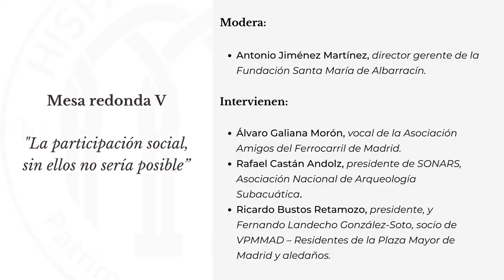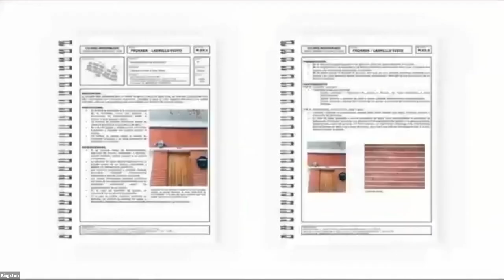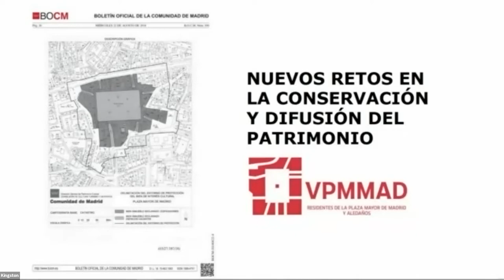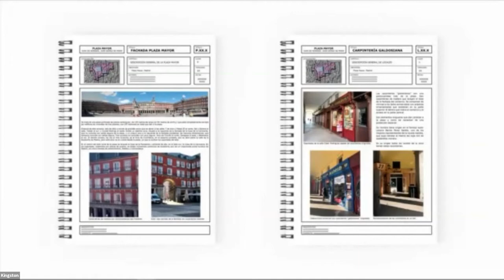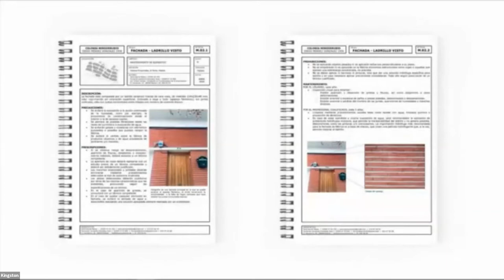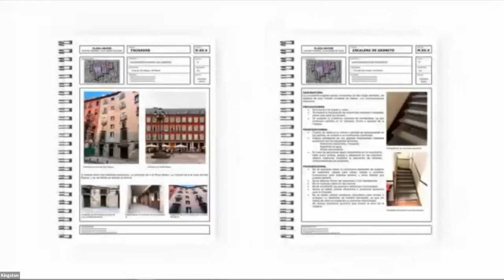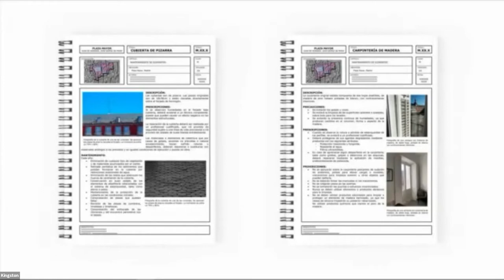40 Foro 2021. Mesa redonda V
Mesa redonda V. La participación social, sin ellos no sería posible.
Modera:
Antonio Jiménez Martínez, director gerente de la Fundación Santa María de Albarracín.
Intervienen:
Álvaro Galiana Morón, vocal de la Asociación Amigos del Ferrocarril de Madrid.
Rafael Castán Andolz, presidente de SONARS, Asociación Nacional de Arqueología Subacuática.
Ricardo Bustos Retamozo, presidente, y Fernando Landecho González-Soto, socio de VPMMAD – Residentes de la Plaza Mayor de Madrid y aledaños.

40 Foro de Asociaciones y Gestores Culturales: nuevos retos en la conservación y difusión del patrimonio
Madrid, del 18 al 20 de noviembre de 2021

Hispania Nostra convoca anualmente el Foro de Asociaciones y Gestores Culturales en el que profesionales e interesados en la defensa y promoción del patrimonio cultural y natural debaten en torno a un tema específico.

Como consecuencia de la situación sanitaria mundial, este año proponemos reflexionar sobre las transformaciones que el confinamiento y la pandemia han producido en los métodos de trabajo para seguir defendiendo nuestra herencia cultural, así como para compartir nuevas fórmulas y alternativas con las que enfrentarse al futuro.

Este año ha contado con la coorganización del Ayuntamiento de Madrid y el patrocinio de la Fundación Banco Santander, la Fundación PECSA y el Colegio Oficial de Arquitectos de Madrid, y con el que celebramos la incorporación a la Lista del Patrimonio Mundial de la UNESCO de El Paisaje de la Luz: Paseo del Prado y el Buen Retiro, paisaje de las artes y las ciencias.